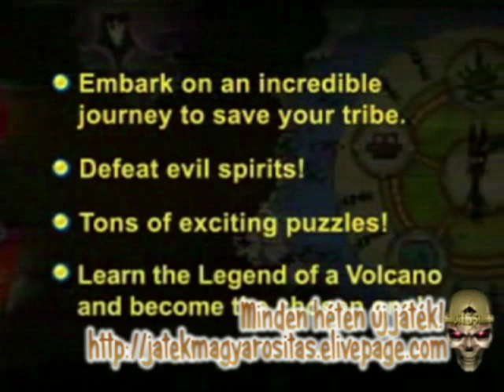Tulula-Legend of a Volcano /Hidden Object - Pc game/trailer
Egyszer régen, egy messzi szigeten egy szelíd törzs élt békében és harmóniában. De egy nap egy gonosz szellem kiszabadult és elpusztította a táborban a boldogságot! Csak egy valaki menekült meg a gonosz varázslattól te, te vagy a kiválasztott. Rajtad a sor, hogy megmentsd a törzset, és egy hihetetlen utazásra indulj. Hirtelen izgalmas kalandok, veszélyes próbatételek és kihívások között találod magad. A célod, hogy megmentsd a törzsed sámánját, akik a démon foglyul ejtett. Földalatti barlangokon, sűrű őserdőkön és magas hegyeken át kell vándorolnod, hogy teljesíthesd a feladatod.Találd meg a totemoszlop hiányzó részeit, hogy a sámán visszaszerezhesse erejét, és megközdhessen a Gonosszal! Merülj el ebben a keresgélős játékban és légy hős!

Once upon a time on an island far away, a gentle tribe lived in peace and harmony. But one day an evil spirit broke free and wreaked havoc on their happy life! Only one member escaped the evil spell - you, the chosen one. Now it's up to you to save your tribe and go on an incredible journey in Tulula: Legend of a Volcano. Dive into this Hidden Object Puzzle Adventure game and become a hero!